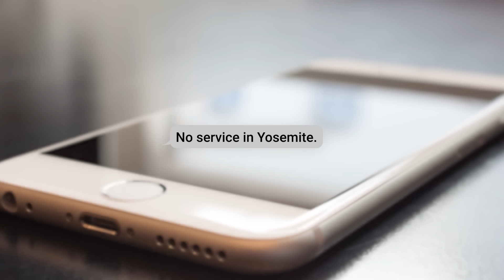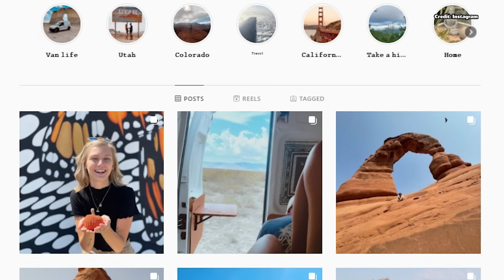Timeline of Gabby Petito's Disappearance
Gabby Petito set out on a supposedly happy summer road trip. Then she disappeared. Today’s recap shares a day by day timeline of a van life dream that turned into a missing woman case with international attention and a massive manhunt. Through social media and digital detectives, the FBI had information that eventually led to the finding of Gabby's body. There are still many questions still to be answered and we are following this case closely! Share this story

⏱️CHAPTERS⏱️

00:00 -01:33 - Who Is Gabby Petito?
01:33 - 02:46 - The 911 Call Reporting Abuse
02:46 - 03:37 - Info From The Search Warrant
03:37 - 04:55 - Relationship Issues & Abuse
04:55 -05:30 - Brian's Movements During The Disappearance
05:30 -06:24 - Witness #1 Explains Brian Was ALONE
06:24 -07:43 - Witness #2 Spots Gabby's Van
07:43 -09:53 - Witness #3 Gives Brian A Ride
09:53 - 1:18 - Where is Brian Now?
11:18-11:51 - Social Media Helping To Solve Case
11:51 -13:34 - Kylen and Crystal Case Connection
13:34 -14:02 - Stay Safe